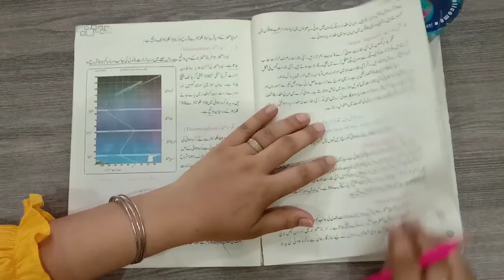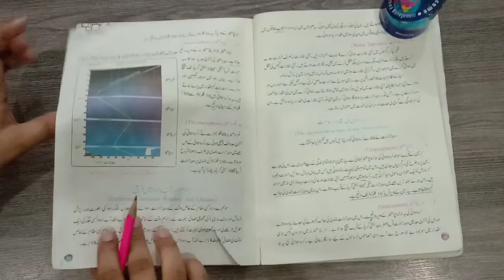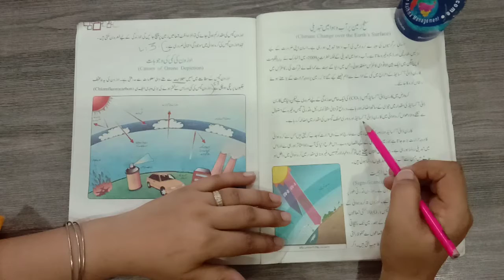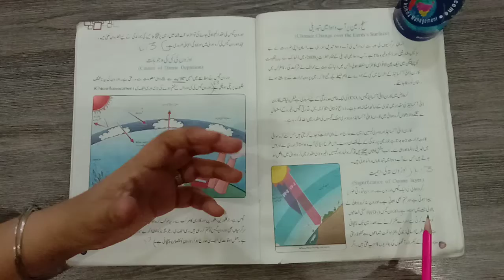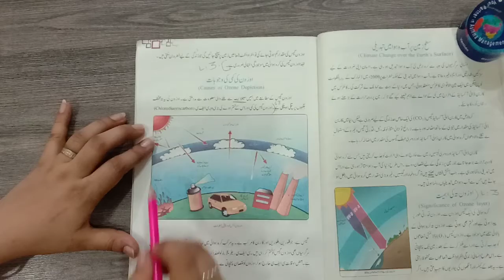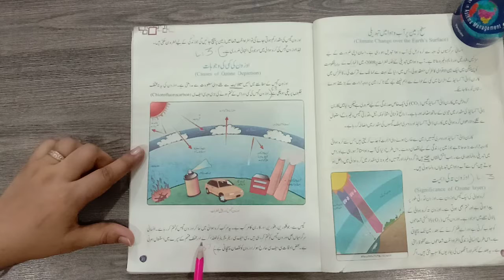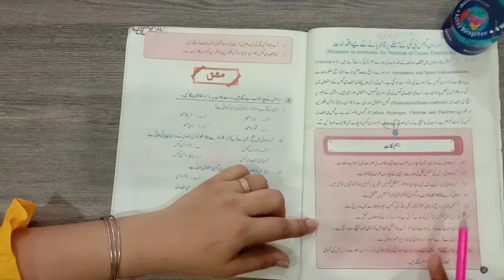Geography (Class 7th), Unit no 3, Page no 29-32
Subject: Geography
Class: 7th